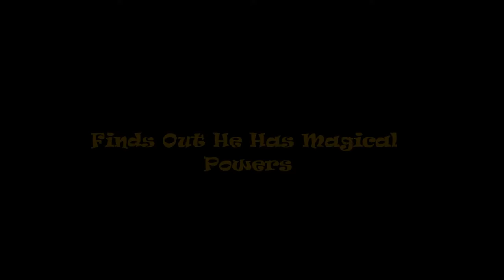The Boy With Magical Powers TRAILER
This Is The Official Trailer for The Boy With Magical Powers